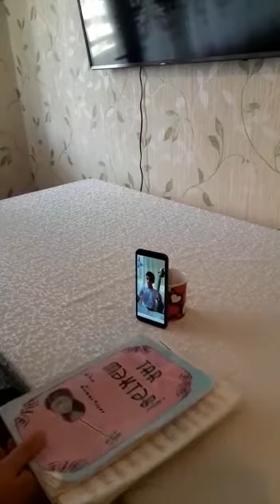Ağcabədi Regional Mədəniyyət İdarəsi Ağdam rayon Güllücə kənd Uşaq Musiqi Məktəbi